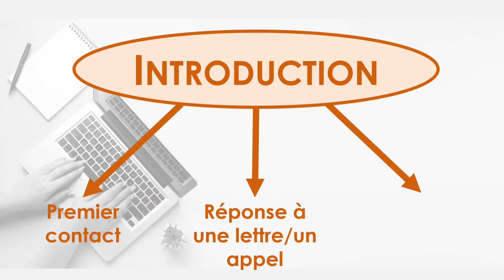Comment rédiger une lettre commerciale?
Rédiger un courrier commercial vous semble compliqué? Suivez ces quelques conseils et rédigez en un clin d'œil toutes vos lettres d'affaires 😉

Sources médias:
Images
Freepik – Fond vecteur créé par dooder
Consulté le 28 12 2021
Cette œuvre est mise à disposition selon les termes de la licence freepik
Pixabay– Letter-gf70f39f81_1920
Cette œuvre est mise à disposition selon les termes de la licence Pixabay
Vidéos
Pixabay– Laptop 61037
Auteur: videoplasty